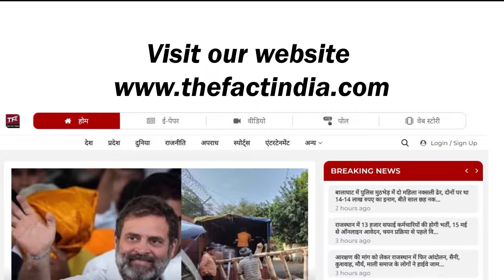6 सीटों पर उपचुनाव की महा-जंग! गठबंधन को लेकर फंसी Congress? | Rajkumar Roat | Hanuman Beniwal | TFI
6 सीटों पर उपचुनाव की महा-जंग! गठबंधन को लेकर फंसी Congress? | Rajkumar Roat | Hanuman Beniwal | TFI